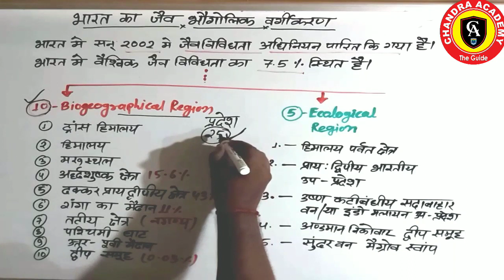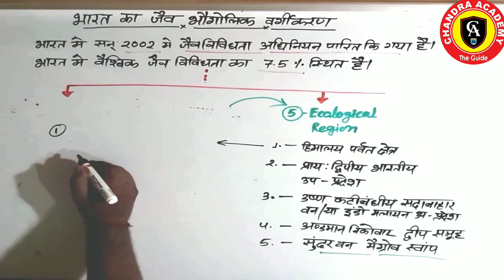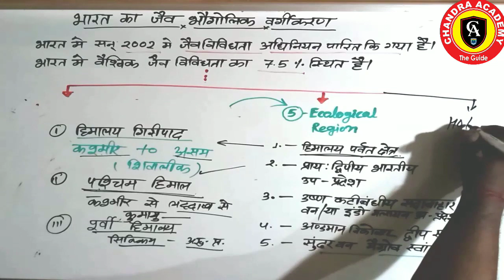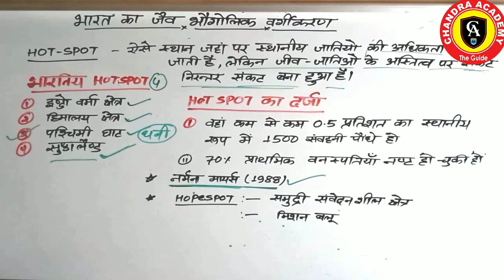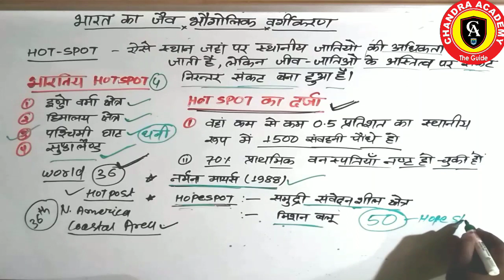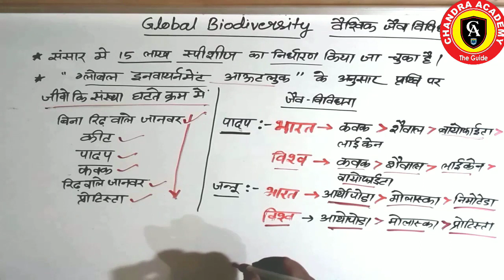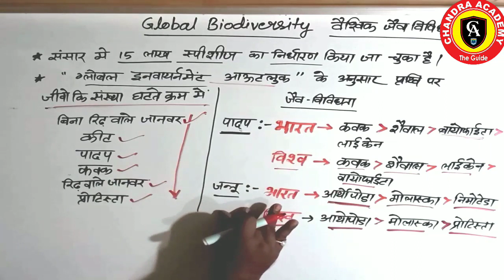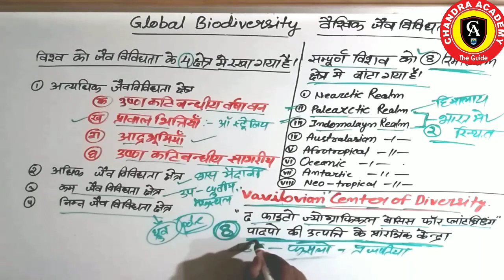ACF DEMO PAPER 2 - पर्यावरण -भारत का जैव भौगोलिक वर्गीकरण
India and world biodiversity